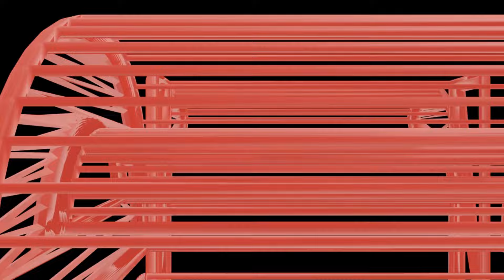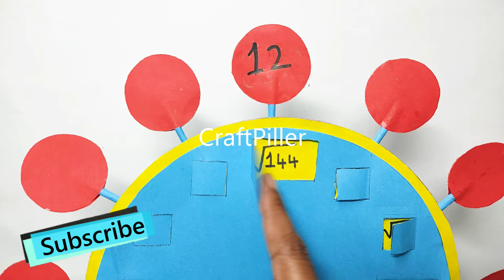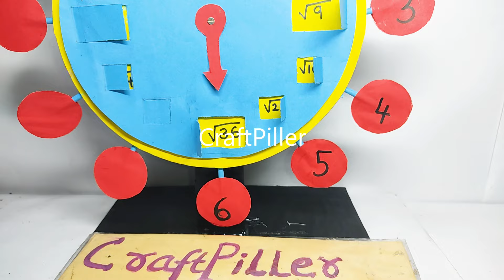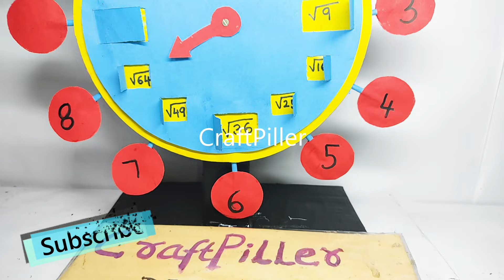square root mathematics working model tlm for B.Ed Students | @howtofunda | craftpiller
square root mathamatics working model tlm for B.Ed Students | @howtofunda | craftpiller

Materials Used :
Color Papers